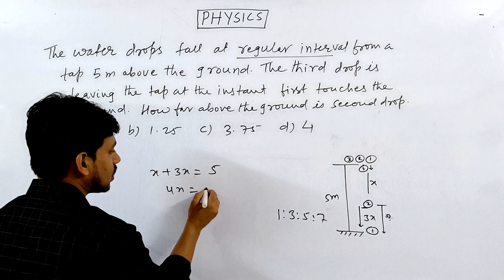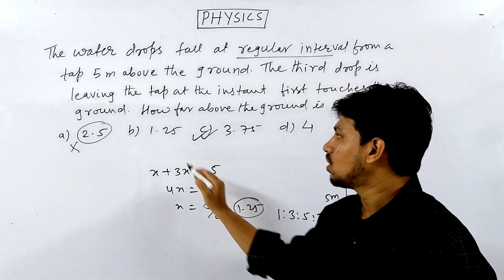GALILEO LAW | FREE FALLING | THINK LIKE NITIAN | ALTERNATE APPROACH | NEET | JEE | COMPETITIVE HUB